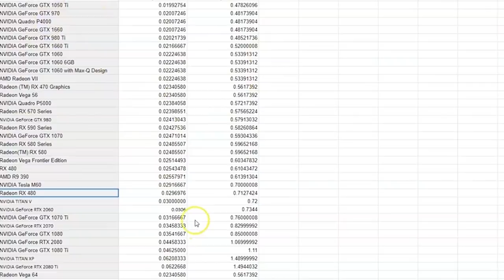Switching so fast pkers think I'm hacking...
Today on Oldschool Runescape we're switching so fast, that pkers think I'm hacking because Jagex finally fixed my insanely high ping. That means I now have less than 200ms ping, so these pures are going to die vs this insanely overpowered inferno cape zerk account.

OSRS CC: The Pure Seb